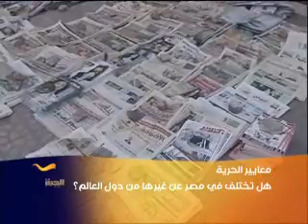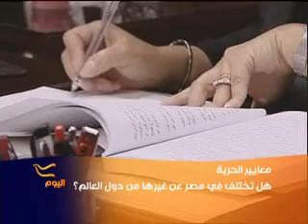معايير حرية التعبير في مصرفي برنامج اليوم على الحرة